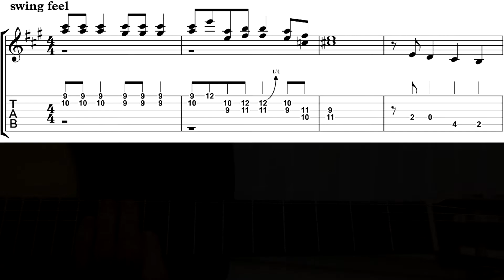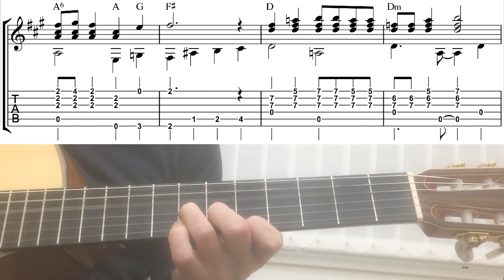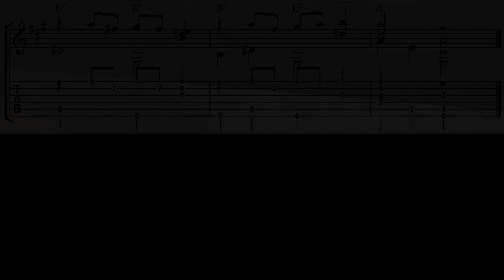Jingle Bell Rock - Fingerstyle Guitar (Notes+Tabs+Chords)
"Jingle Bell Rock" is an American popular Christmas song first released by Bobby Helms in 1957. It has received frequent airplay in the United States during every Christmas season since then. "Jingle Bell Rock" was composed by Joseph Carleton Beal (1900–1967) and James Ross Boothe (1917–1976), although both Helms and session guitarist on the song Hank Garland disputed this (see Authorship controversy section below). Beal was a Massachusetts-born public relations professional and longtime resident of South Ocean Avenue in Atlantic City, New Jersey, and Boothe was an American writer in the advertising business